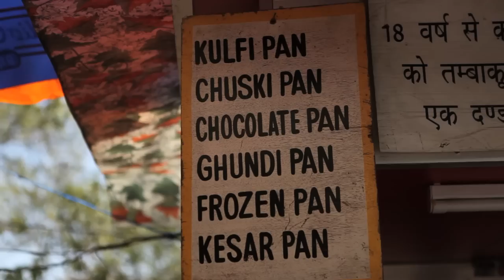The Making of Meetha Paan